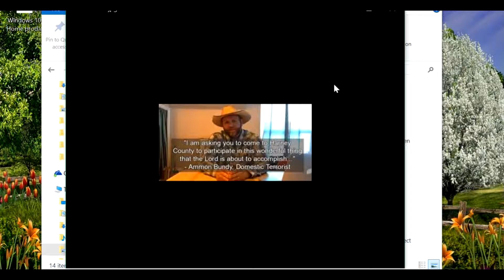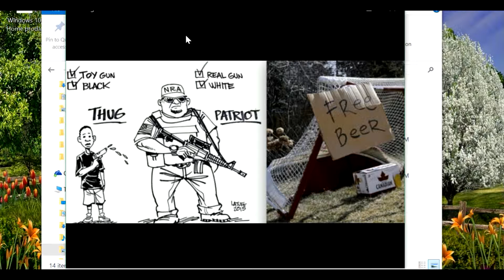Bundy militia intimidation, part 2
Part 2 of video showing that militia was not peaceful. That they used weapons as a mean to intimidate and threaten others.